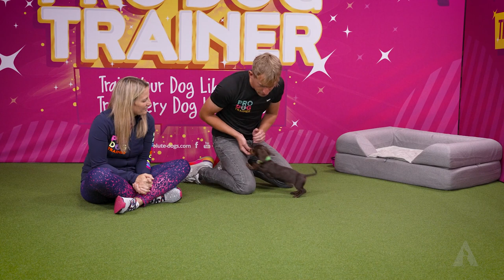The Top 5 Puppy Games You Can Play At Home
In this week’s AbsoluteDogs TV Episode, we discuss:

When you bring home a new puppy, it’s important to get them off to the very best start - and setting them up for a lifetime of success doesn’t hurt either!

One of the biggest things when working with a new puppy is making sure you spend every piece of their daily food allowance on reinforcing them for good choices, such as:
Keeping close to you (a super foundation for recall later on in training)
Working for food by working with you (which develops your relationship, and communication and shows your pup that YOU are where the value is at)
Being comfortable hanging out on a bed or boundary (which keeps them out from under people's feet and sets them up for calmness)
Plus so much MORE that we’ll give you the scoop on in this episode!

With the games, tips and strategies in this episode, you are going to be well on your way to setting your new pup up for a lifetime of absolute success!

Have pulling on lead struggles with your dog?

WAIT! Ready to transform your dog’s behaviour in the next 25 days? Skip the endless research and turn your dog walks from STRESSFUL to STRESS-FREE!
Take our latest dog training challenge: Watch the Video, Play the Game, and Transform Your Struggles!
Use this link to get the challenge at a 70%+ discount for being an AWESOME YouTube subscriber: